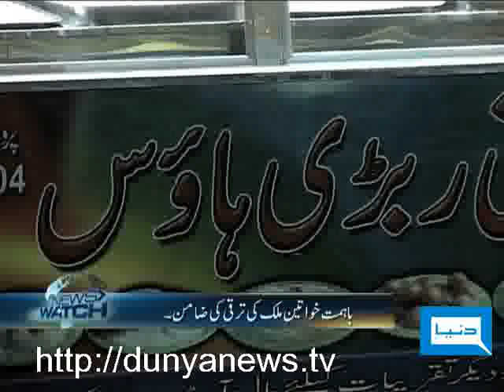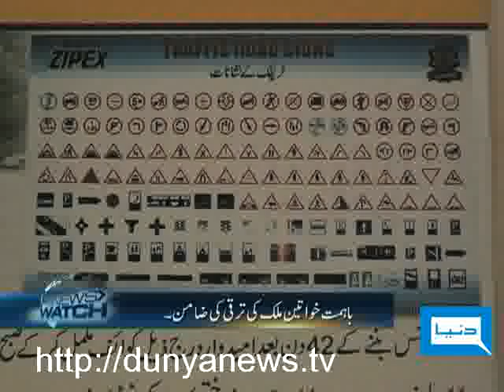Dunya TV-NEWS WATCH-30-11-2010-4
Wikileaks New Reports, General Ashfaq Kayani & Founding Day of Pakistan Peoples Party